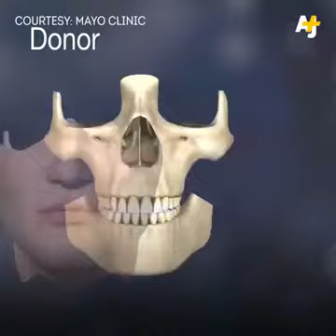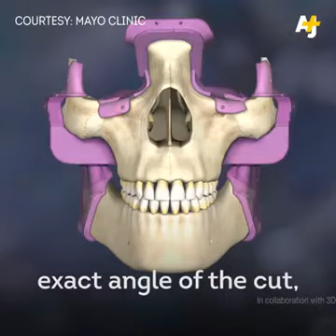Qaliin wajiga ah